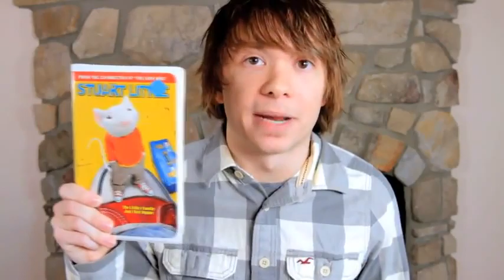Бабский пугач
Нет женщин - нет проблем. Используй новое средство для  отпугивания женщин.